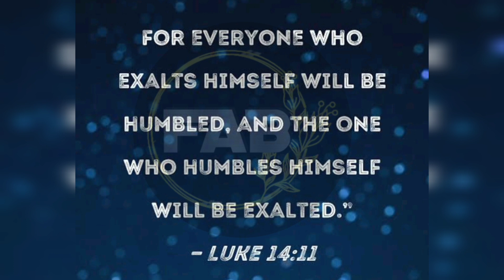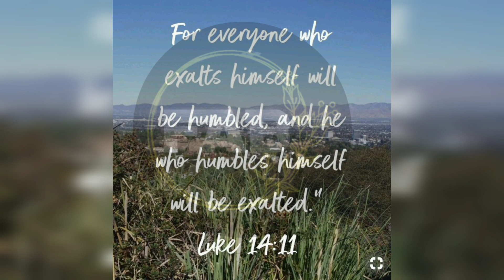Open heavens devotional in pidgin English. DESTINY DESTROYERS; PRIDE 1